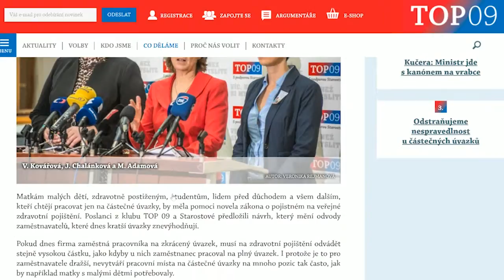VLOG Markéta Backstage - 014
Budu rád za jakoukoli zpětnou vazbu, rady a tipy.
Pokud chcete video podobné, tomu co jste právě viděli, stačí napsat:)

Nakonec nezapomeňte odebírat a like, pokud se vám moje videa líbila.

Mějte se Filip!